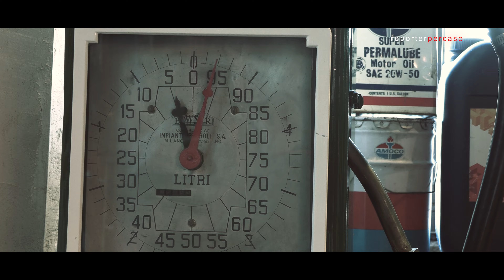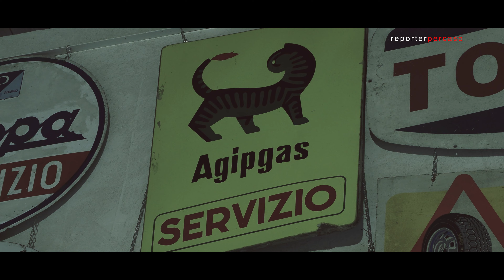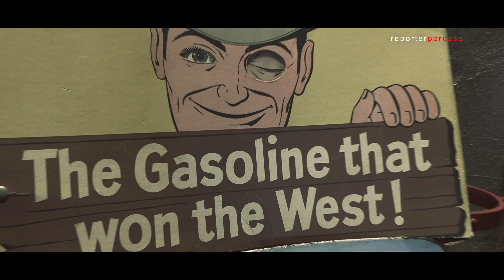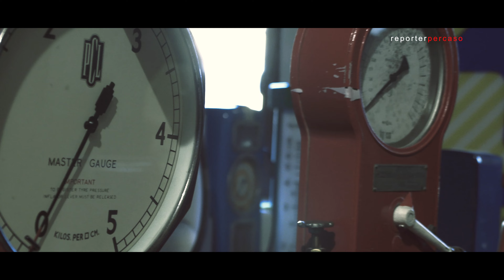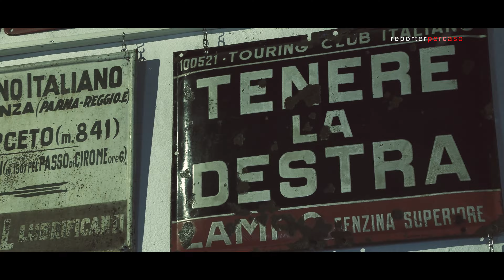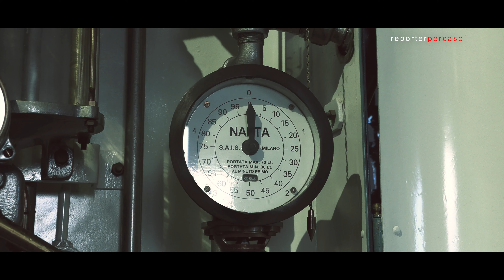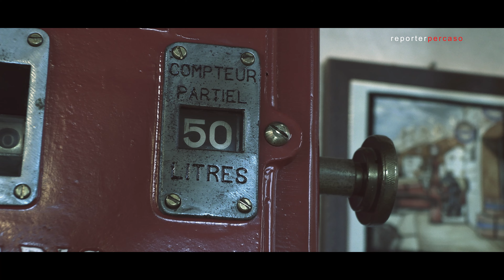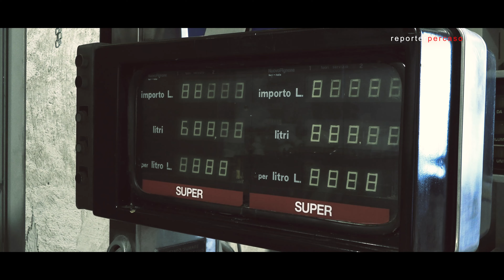MUSEO FISOGNI TRADATE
Le telecamere di Reporterpercaso sono state in visita al Museo Fisogni di Tradate.Il Museo Fisogni della stazione di servizio, situato a Tradate, è un museo di pompe di benzina e di oggetti da collezione delle stazioni di rifornimento fondato da Guido Fisogni nel 1966.
Documentario a cura di Reporterpercaso
Si ricorda che le immagini sono state realizzate nel rispetto delle vigenti  norme anti Covid, distanziamento previsto

Per i vostri eventi video noi ci siamo!

VISITA LA NOSTRA PAGINA AMAZON (attrezzature del videomaker)